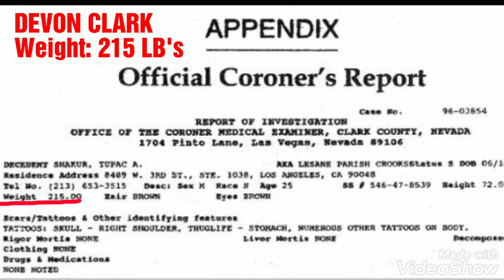Tupac & Devon Clark (Weight Differences) Stunt Double 2Pac Alive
"Tupac"